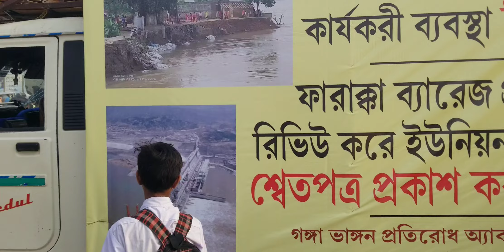Agitation for breaking the Ganges